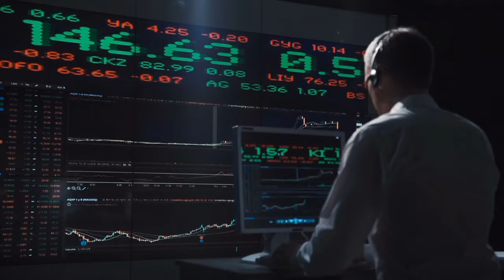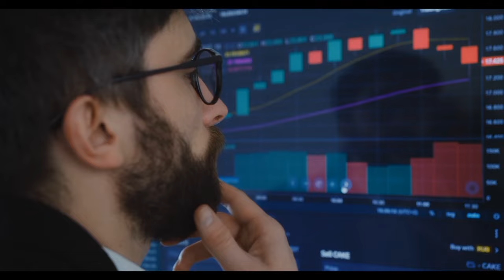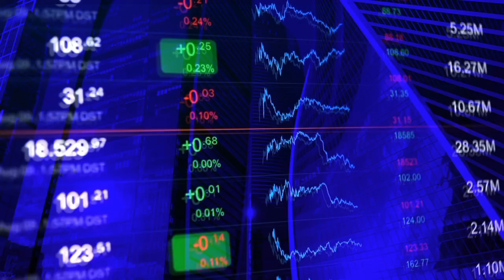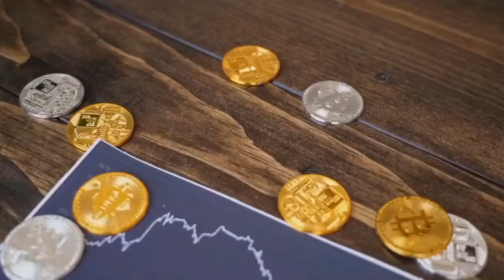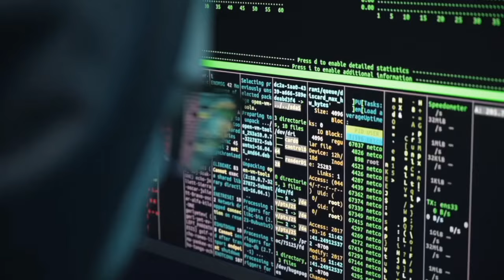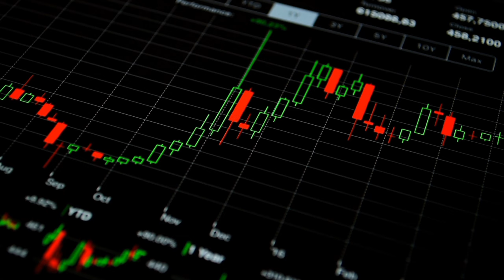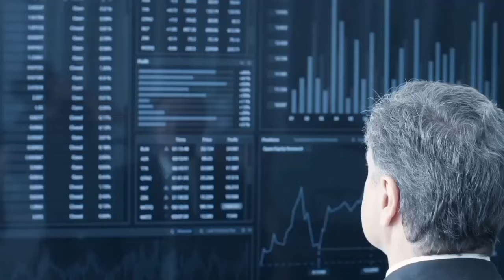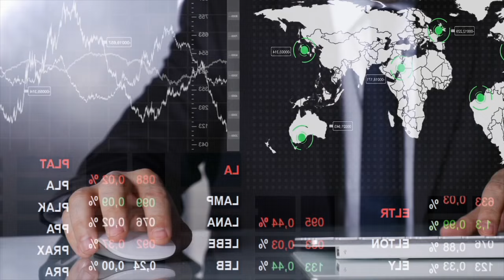VITALIK BUTERIN DROPPED BIGGEST BOMBSHELL EVER! SENDING SHIBA INU TO $0.1 - SHIBA INU COIN NEWS